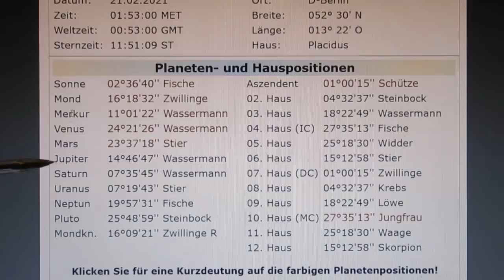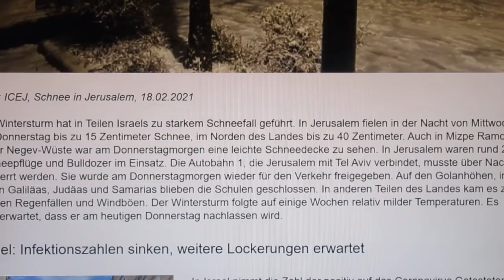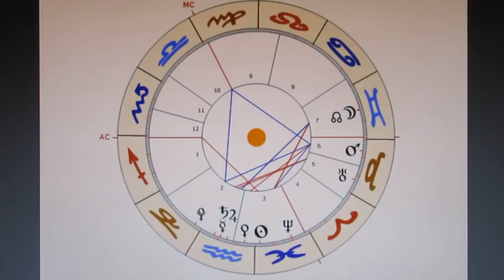ME d - 21.02.2021 - STAZIFANTOS + Wahrheit = Faust x Auge - 4/5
Das Trigon zwischen MC, MARS & PLUTO ist allein schon deshalb spannend, da sowohl MARS als auch PLUTO die beiden Herrscher des 12. Hauses sind! Wir erkennen hier sofort die "unfassbare Wahrheitsliebe" der STAZIJUNTA, und da MARS auch noch H5 ist, gesellt sich auch noch maximale Kreativität im Ausdruck der "reinen Wahrheit" dazu! (Also über mangelnden Einfallsreichtum der STAZIFANTOS kann man sich wirklich nicht beklagen! Wegen der "extrem fürsorglichen" Politik ist ja auch eine gediegene Vorbereitung die klassische "conditio sine qua non" ("Bedingung, ohne welche nix läuft).
Die Auswirkungen der "wundersamen Maßnahmen" können wir auch in dem Quadrat zwischen SATURN & URANUS ablesen! Denn SATURN als H2 steht für das Finanzsystem, welches die Wirtschaft (URANUS H3) in dieser aufgeblähten Form ganz offenbar nicht mehr am Leben halten möchte.
Und in der Geschichte des "homo consumans debilis" hat sich Geld stets als adäquates Regulativ erwiesen...